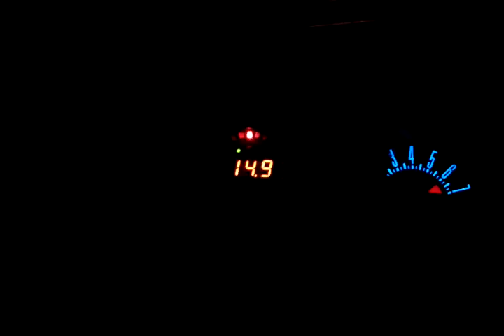video 2011 08 21 04 11 53